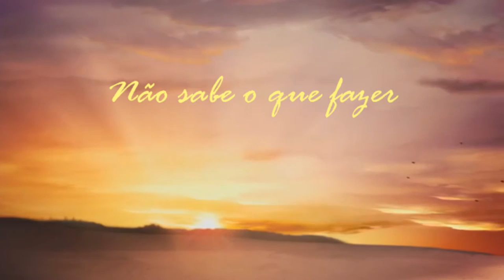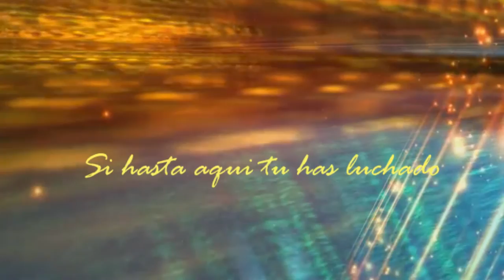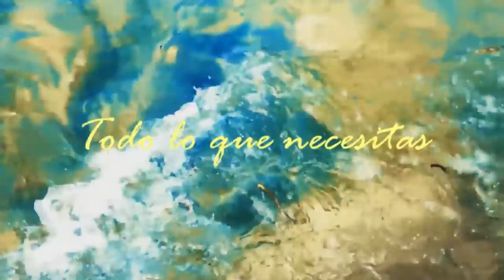Jeridiel Cirne - "Jesus Tem/ Jesus Tiene" feat. Allpa Sumac ( Lyric Video Oficial)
Single -  Jesus Tem ( EP. 1000 razões 2019)